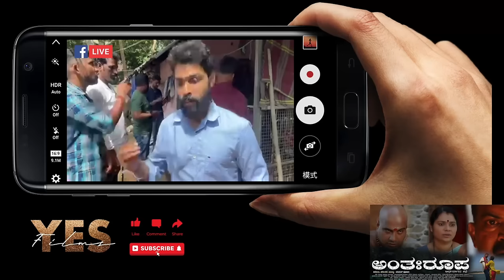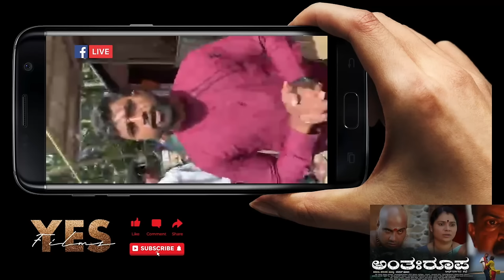Rajani Shetty Mangaluru | Saviour Rescuing Stray Dogs | Releasing our Film - Antharoopa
Rajani Damodar Shetty finds time to cook food for the animals every day. Around 200 kg of rice and chicken is prepared which feeds over 800 stray animals in the city.

Other than satisfying their hunger, she also rescues them from dangerous environments. Rajani bravely climbs down wells and crawls through drainage holes in order to save their lives.

In a period of 15 years, she has rescued over 2,000 animals.

“It only takes some food to make them love you unconditionally. The happiness they show when they see me is all I want in life,” says Rajani.